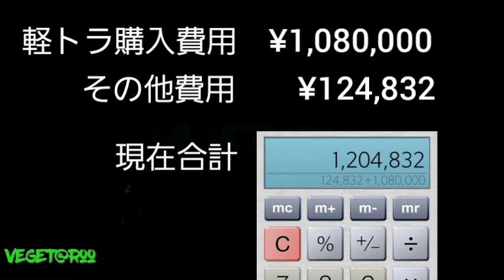野菜農家への道##9【農家になる為に購入した物と金額】2020年11月11日現在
農家になるために資材を沢山購入しています。
おすすめの品あればご紹介お願い致します🎵